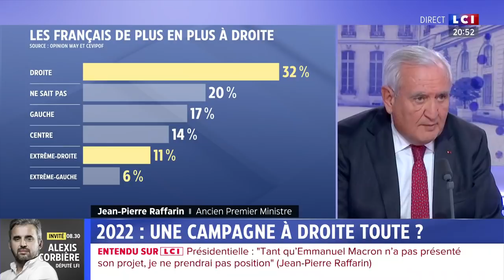Pour J-P. Raffarin, V. Pécresse doit "cibler davantage Marine Le Pen"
Pour Jean-Pierre Raffarin, il faut que Valérie Pécresse "cible davantage Marine Le Pen"